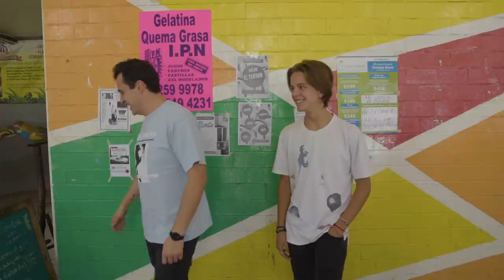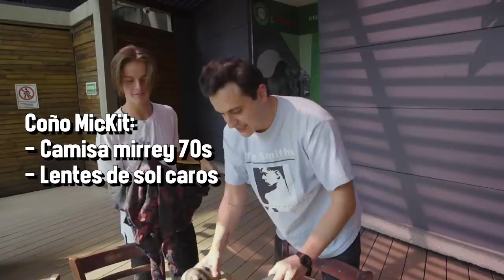LUIS DE LA ROSA Y MARISCOS EN EL MERCADO DE SAN PEDRO DE LOS PINOS - ÑAMÑAM (EPISODIO 95)